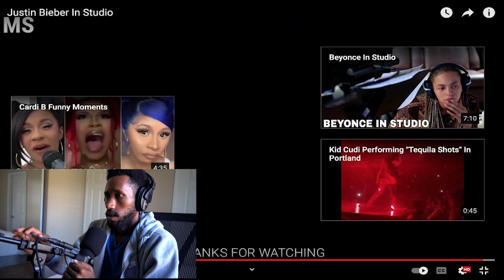Justin Bieber In Studio Reaction! | ONE OF THE BEST EVER!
My Equipment